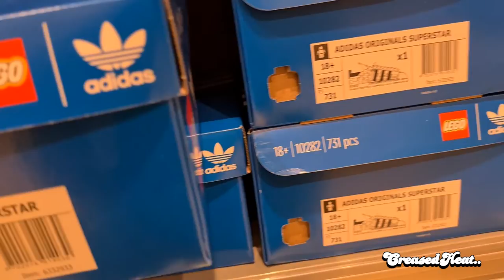the WORST sneakers of 2021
I took a deep dive into every sneaker released in 2021 and compiled 4 lists. This is the first of the 4 and it's the WORST sneakers of 2021.

Do you agree? Did I miss any?

Hosted by MITUS and produced by Fume Raider ENT.

Soundtrack by @RorksDrift

This is Creased Heat.